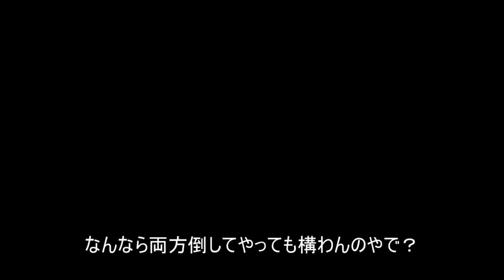リソクの冒険第三部英傑たちの詩パート17【ゼルダの伝説ブレスオブザワイルド】ゆっくり実況